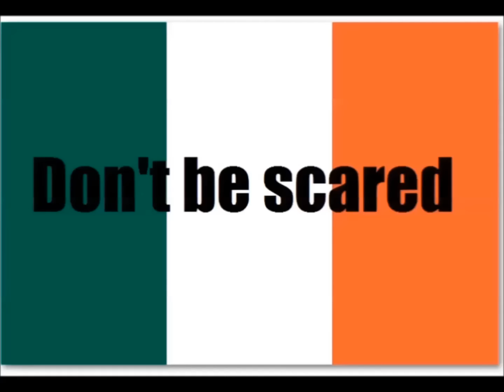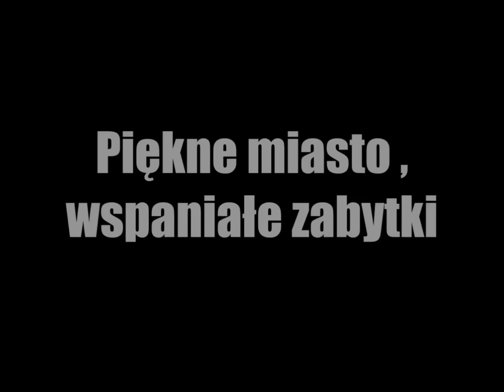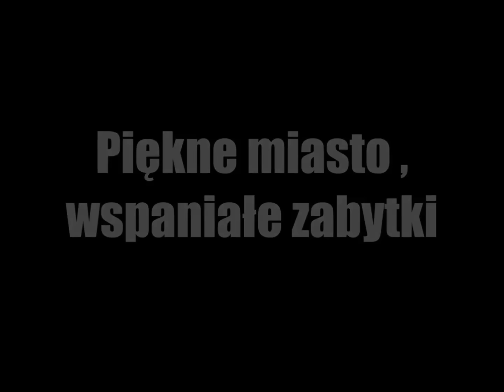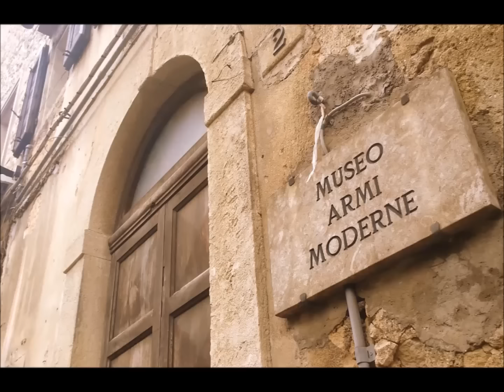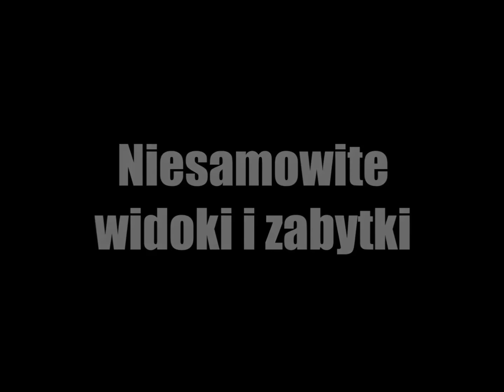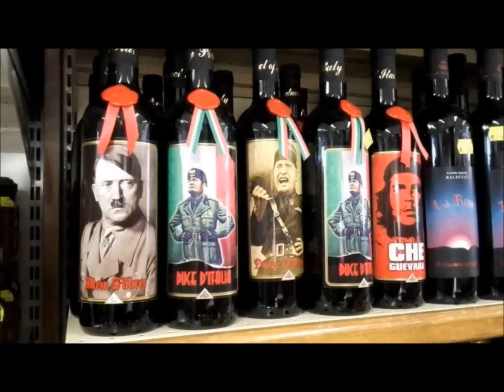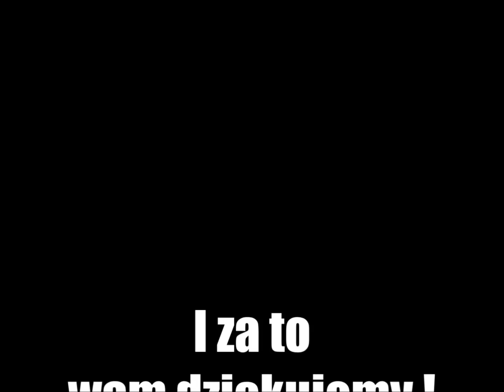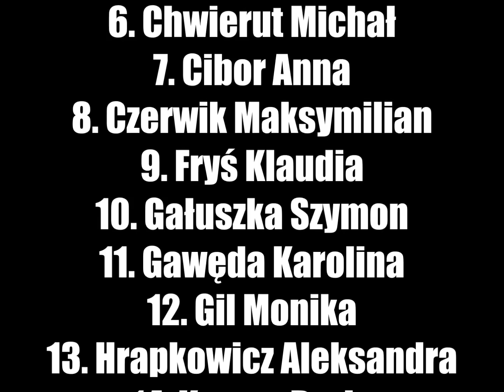"Italiano"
czyli 54 śmiałków podczas Zielonej Szkoły we Włoszech